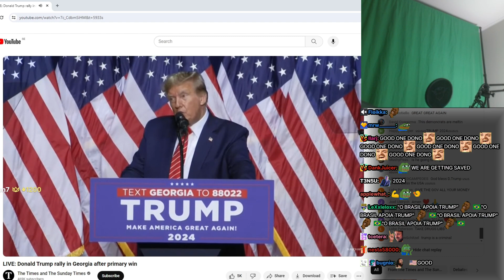Forsen Reacts - LIVE: Donald Trump rally in Georgia after primary win